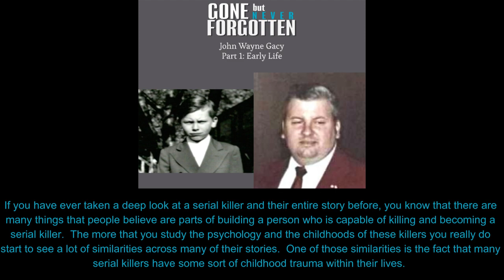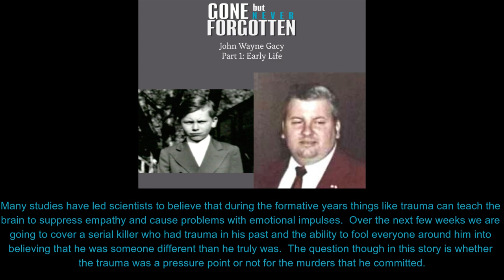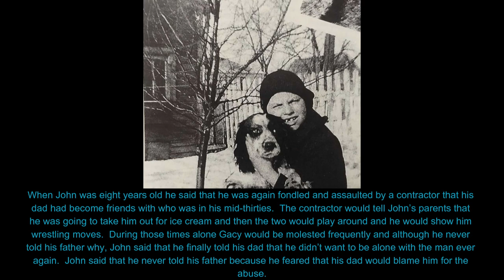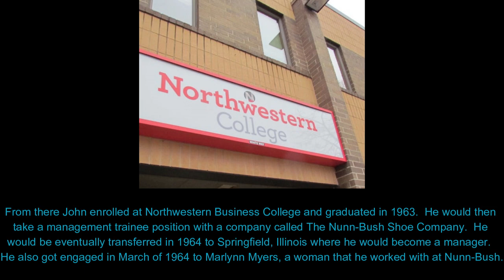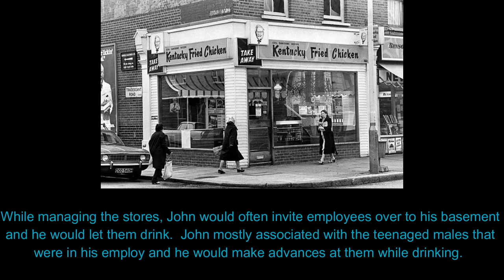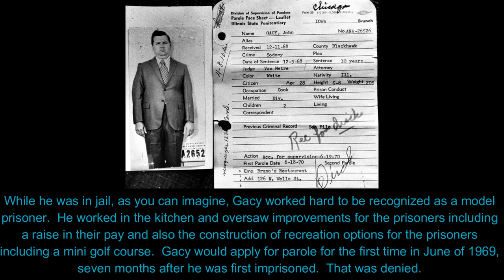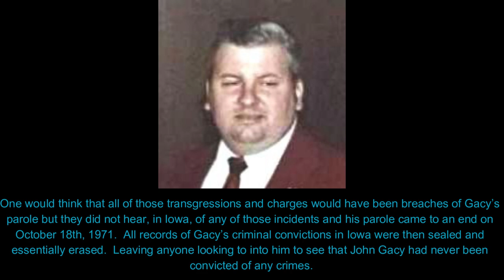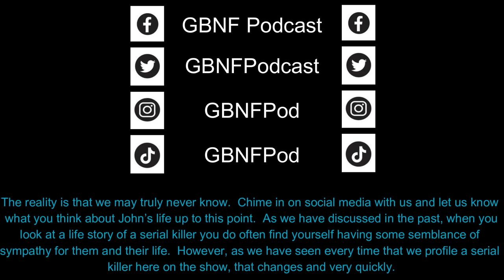81. The Early Years - John Wayne Gacy - Part 1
If you have ever taken a deep look at a serial killer and their entire story before, you know that there are many things that people believe are parts of building a person who is capable of killing and becoming a serial killer.  The more that you study the psychology and the childhoods of these killers you really do start to see a lot of similarities across many stories.  One of those similarities is the fact that many serial killers have some sort of childhood trauma within their lives.  Many studies have led scientists to believe that during the formative years things like trauma can teach the brain to suppress empathy and emotional impulses.  Over the next few weeks we are going to cover a serial killer who had trauma in his past and the ability to fool everyone around him into believing that he was someone different than he truly was.  The question though in this story is whether the trauma was a pressure point or not for the murders that he committed.  This week we are going to cover the life of one of the worst serial killers of all time on our way through a series where we will talk about everything that is pertinent.